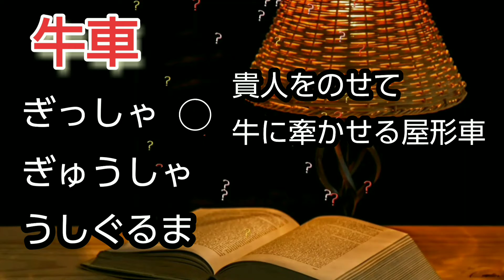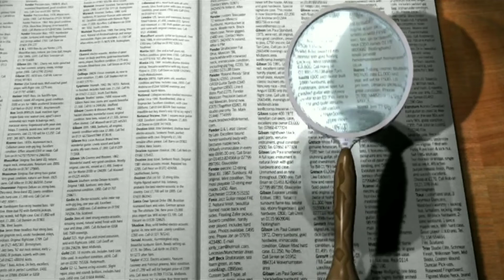【Trivia】知ってる？(20211015)